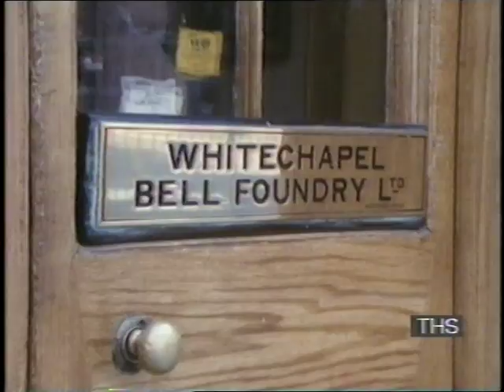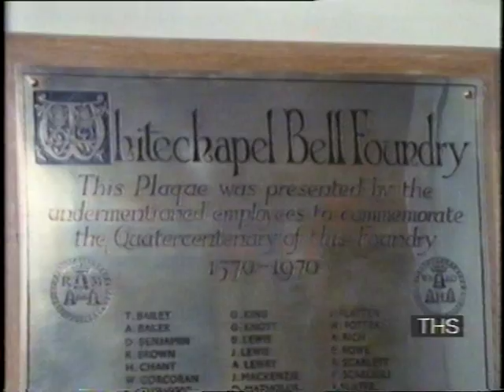Whitechapel Bell Foundry | Bell Production | Big Ben | Streets of London | 1985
Ralph McTell Speaks to Master Founder,  William Hughes of the 'Whitechapel bell Foundry' about the companies history and some of the most historic bells it has produces.

Quote: VT34414